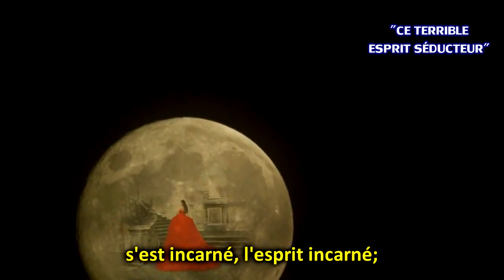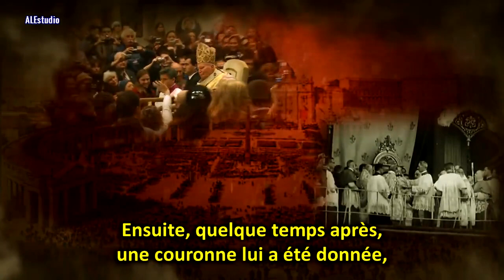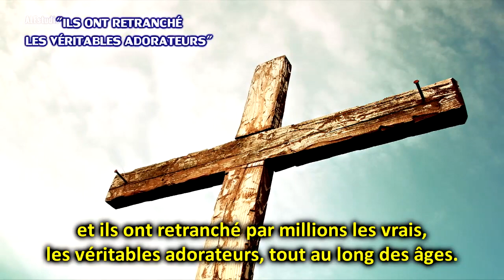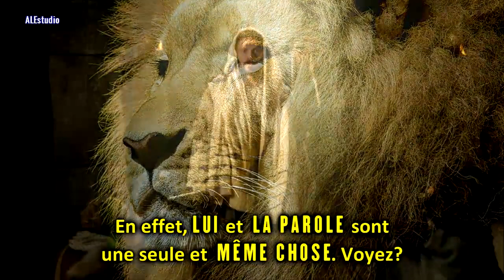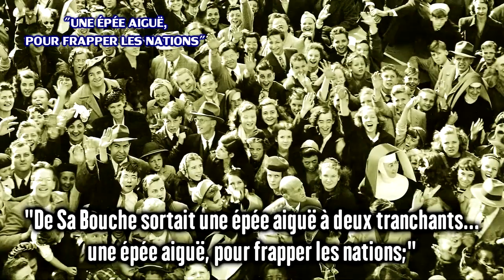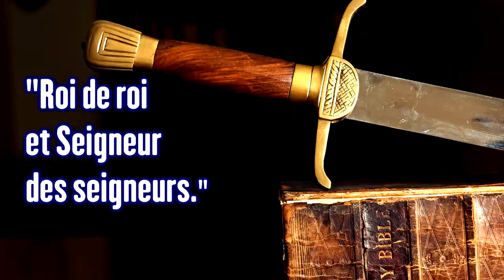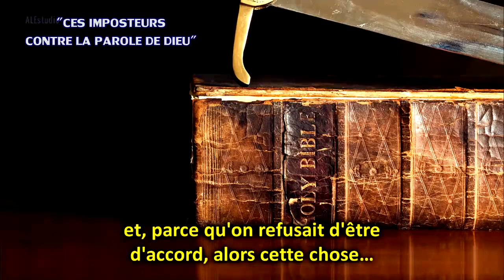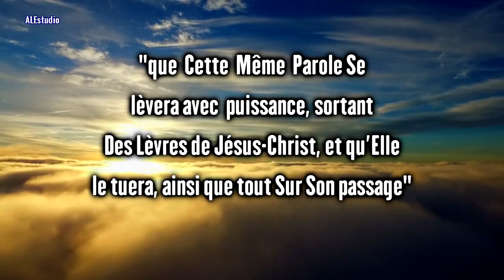La Glorieuse Venue Du Christ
"Puis je vis le ciel ouvert , et voici, parut un cheval blanc. " Apocalypse 19.11

Mais, quand ce terrible esprit séducteur (oh! la la!) s’est incarné, l’esprit incarné; cet esprit de doctrine s’est incarné dans un homme, pour prendre la place de Christ. Alors il lui faut être adoré, devenir un objet  d’adoration comme Christ.
Maintenant il en arrive au point où il va établir un pouvoir ecclésiastique universel, en prenant le pouvoir religieux.
 Le concile a eu lieu, et ils ont élu un évêque en chef. Alors, en faisant cela, ils ont uni l’église et l’État.
Alors il a laissé tomber son arc. Il est descendu de son cheval blanc. Il est monté sur son cheval roux, puisqu’il peut tuer quiconque n’est pas d’accord avec lui. Voilà votre Sceau. C’est le même personnage!  Regardez-le continuer sa course, jusque dans l’Éternité là-bas, avec ça, vous voyez, il unit ses deux pouvoirs.
Les sept têtes sont sept montagnes, sur lesquelles la femme est assise.
Ce sont… sept rois : cinq sont tombés, un existe (Néron), et… un doit venir, et quand il sera venu, il doit rester juste un peu de temps.
Ce cavalier et tous les sujets de son royaume, qui ont tué, d’un bout à l’autre de l’âge, qui ont répandu tout ce sang des martyrs, des saints, ils seront tués par l’Épée de Jésus-Christ quand Il viendra. “Ceux qui prendront l’épée seront tués par l’épée.” Ils ont pris l’épée du dogme et de l’antichrist, et ils ont retranché par millions les vrais, les véritables adorateurs, tout au long des âges. Aussi, quand Christ viendra avec l’Épée, — car c’est Sa Parole qui sort de Sa bouche, — Il tuera tous les ennemis devant Lui. Le croyez-vous?
“Il tuera l’ennemi.”
Prenons dans l’Apocalypse, ici, un instant. On va voir, là, si c’est seulement moi qui le dis, ou bien si c’est la Parole qui le dit. Apocalypse 19.11.
Puis je vis le ciel ouvert (amen), et voici, parut un cheval blanc. Celui qui le montait s’appelle Fidèle et Véritable, et il jugeait et combattait avec justice.
Ses yeux étaient… les flammes de feu; sur sa tête… plusieurs diadèmes;… Oh, frère! Voyez-vous, Il a déjà été couronné par Ses saints, vous voyez.
…il avait un nom écrit, que personne ne connaît, si ce n’est lui-même;
Souvenez-vous, on—on ne peut pas, on ne le connaît pas, vous voyez, on ne sait pas ce que c’est. “Et il était revêtu…” Voyons voir.
Et il était revêtu d’un vêtement teint de sang. Son nom s’appelle (non pas “est”, mais “s’appelle”) la Parole de Dieu.
En effet, Lui et la Parole sont une seule et même chose. Voyez? Maintenant remarquez, non pas “Ses noms”. Ah! “Son Nom s’appelle ‘la Parole de Dieu’.” Il n’y a qu’un Nom qui est reconnu; aucun autre nom.
Les armées du ciel, qui sont dans le ciel le suivaient sur des chevaux blancs, revêtues d’un fin lin, blanc,  pur. (C’est la justice des saints. Voyez?)
Maintenant, regardez bien. Qu’est-ce que Jésus a dit? “Celui qui prendra l’épée…” Très bien, cavalier au cheval roux, voici quelle sera sa fin. “Celui qui prendra l’épée…” Tu en as peut-être tué soixante-huit  millions depuis, tout au long des âges; peut-être plus. Mais Jésus a dit : “Celui qui prendra l’épée périra par elle.” Regardez bien. De sa bouche sortait une épée aiguë,…
Hébreux, chapitre 4, dit : “La Parole de Dieu est plus tranchante qu’une épée à deux tranchants, pénétrant jusqu’à la moelle des os.” Et qu’est-ce qu’Elle fait, la Parole? “Elle discerne les pensées du cœur.” C’est vrai.
De sa bouche sortait une épée aiguë à deux tranchants… une épée aiguë, pour frapper les nations; il les paîtra avec une verge de fer; et il foulera la cuve du vin de l’ardente colère du Dieu tout-puissant.
Il avait sur son vêtement et sur sa cuisse un nom écrit : Roi de roi et Seigneur des seigneurs.
De même que ces imposteurs étaient contre la Parole de Dieu, et, parce qu’on refusait d’être d’accord, alors cette chose… Satan l’a établie, il a uni le pouvoir politique qu’il détenait et le pouvoir spirituel qu’il détenait, et il a formé une église qui occupe une place imposante dans chaque nation. Et il en a mis des millions de millions… après qu’il a sauté de son cheval blanc sur son cheval roux, alors il a pris son épée et il est parti.
Mais Dieu a dit que, “par cette même Chose qu’il avait pervertie, ou qu’il avait essayé de pervertir, par un faux enseignement, que cette même Parole se lèvera avec puissance, sortant des lèvres de Jésus-Christ, et qu’Elle le tuera, ainsi que tout sur Son passage”. Amen.
Voilà le Deuxième Sceau. L’aimez-vous? [L’assemblée dit : “Amen.” — N.D.É.] Oh! la la! C’est AINSI DIT LE SEIGNEUR.